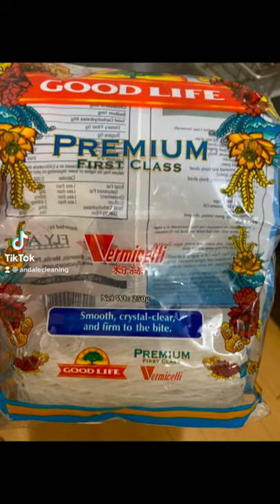Sardines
Easy sardines recipe for tipid and budget lunch.
Recipe
555 sardines
Sotanghon
Luya
Oil

Procedure:
Sauté the luya in oil
Add the sardines
Add 1 cup of water
Add the sotanghon
Boil until it cooks
Then ready to serve!
Let’s eat